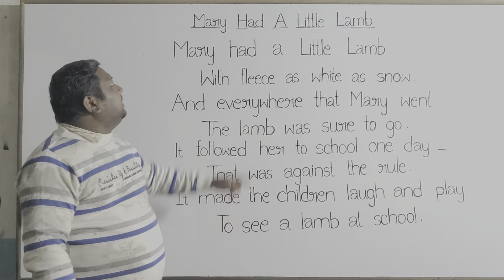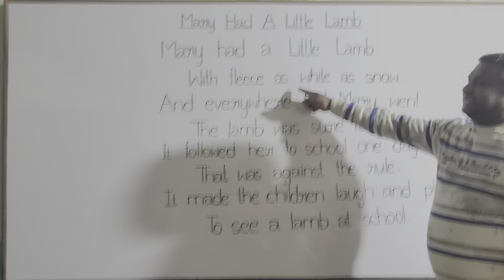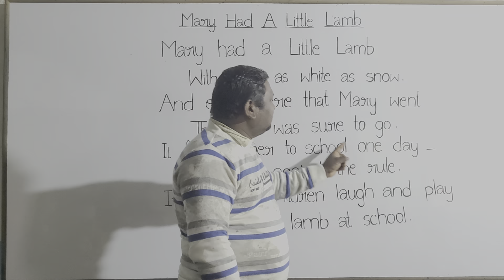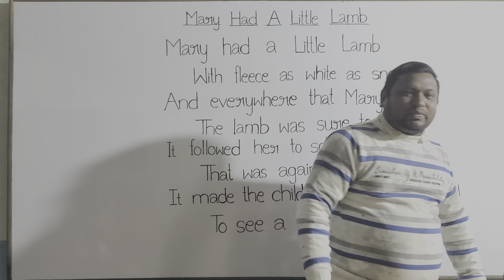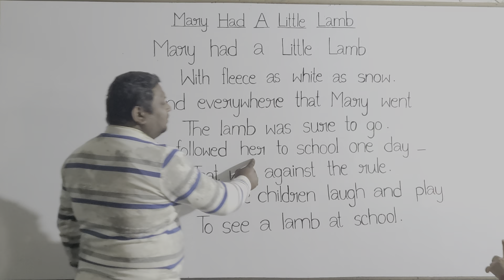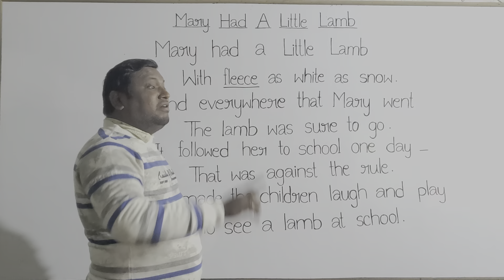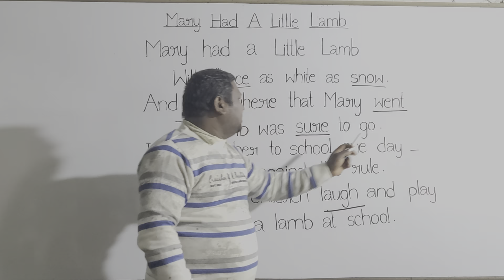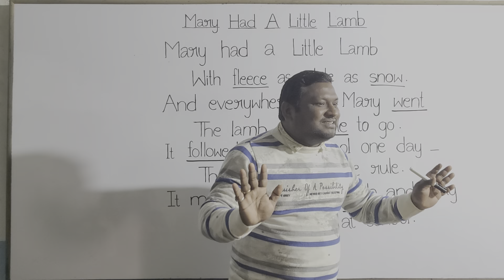english englishrhymes nurseryrhymes maryhadalittlelamb reading singing learnwithfun purnia